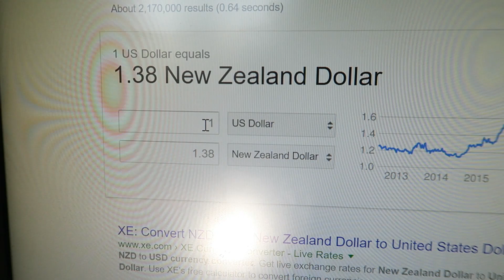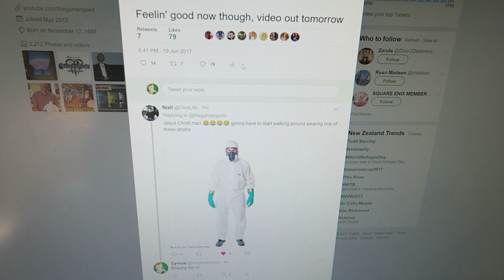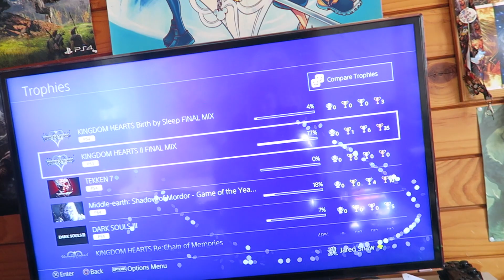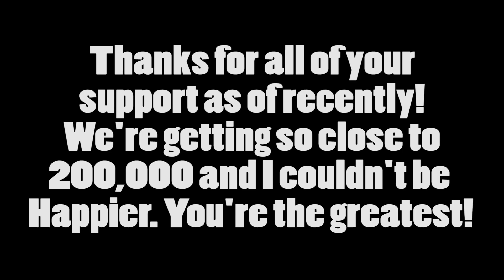THIS IS THE 4th TIME THIS YEAR!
Lovin' it :^)